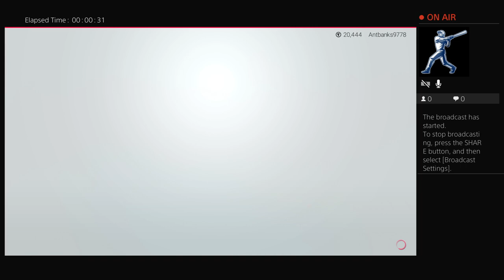Antbanks9778's Live PS4 Broadcast